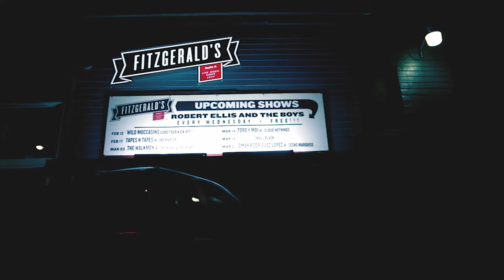Ark Films Presents: The Canvas Waiting - Chasing Color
Live behind-the-scenes with The Canvas Waiting as they set up and prep for the stage.